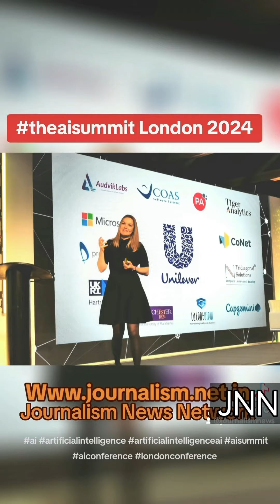The AI Summit London 2024 Highlights